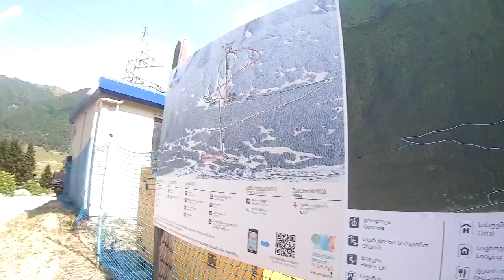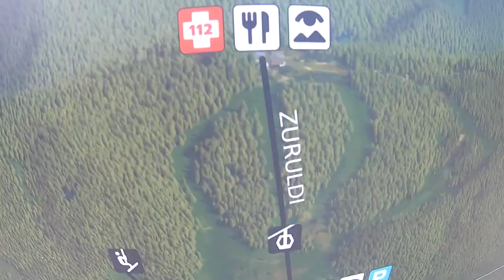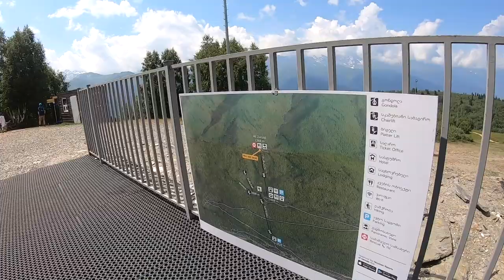Most Dangerous CABLE CAR RIDE | Solo Indian In Georgia 🇬🇪 | Ep#12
This is 12th vlog in Hindi of my trip to Georgia. I go on a cable car ride in Mestia in this video which was an amazing experience.

This Georgia series is going to be an experience of a solo Indian traveler soaking in the Culture, People & Food of Georgia.

Hope you enjoy the ride along with Jhola.